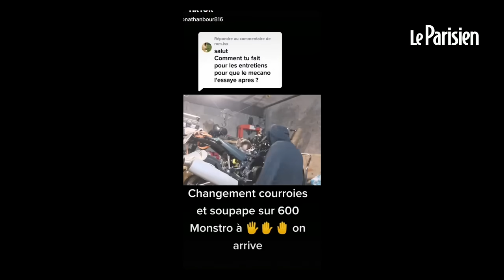Après un accident où il a perdu un bras, Jonathan est remonté sur sa moto de course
« Les médecins m’avaient dit : La moto et le boulot, c’est fini. Et vous mangerez des cachets toute votre vie. Sur chacun de ces points, ils avaient tort... » Amputé du bras gauche de puis son accident le 17 juin 2021, le jeune Mosellan de 27 ans Jonathan Bour n’a besoin de personne pour rouler à 300 km/h.
Et il espère faire de la compétition avec les valides.